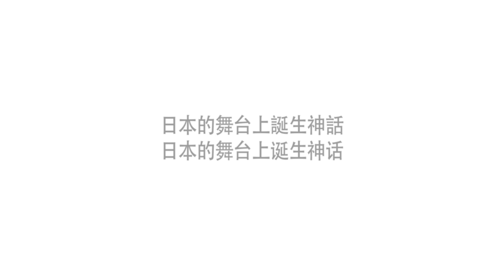淡路岛旅游宣传视频／淡路島旅遊宣傳視頻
淡路岛旅游宣传视频
淡路島旅遊宣傳視頻

淡路島の観光プロモーションビデオ
中国語バージョン（簡体、繁体）